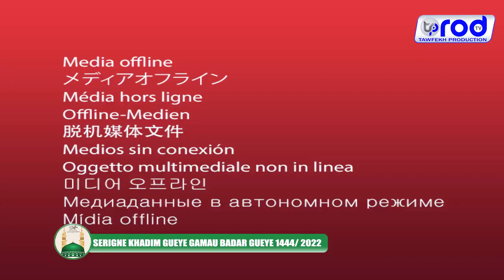MAWAHIBOU S.KHADIM GUEYE GAMAU BADAR GUEYE 1444 2022